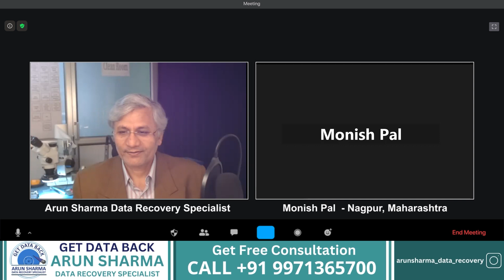Incredible results! How do we get our customers' data back || Arun Sharma Data Recovery Specialist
Arun Sharma Data Recovery Specialist.

Are you looking for a data recovery specialist to help you recover your lost data? Look no further than Arun Sharma! In this video, we join Arun as he checks the recovered data on Zoom after a successful recovery. Learn how Arun and his team were able to recover the data of customers with their experience and expertise! Watch this video to get the full story of data recovery with Arun Sharma.

Hi, I am Arun Sharma data recovery specialist, for the last 7 years, I have worked with 7000 plus people helping them to get their lost data back with ADR technology by saving their money, and time & made them happy.

Get Data Back
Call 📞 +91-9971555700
Address: 302, Bajaj House 3rd Floor 97, Nehru Place  New Delhi Pin:110019